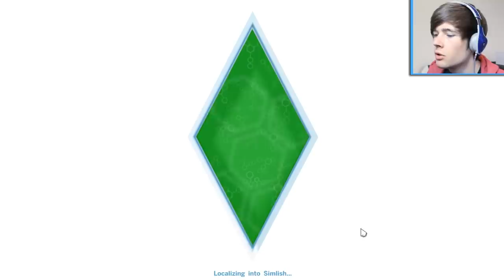POTION OF YOUTH | The Sims 4 Gameplay #12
Thanks for all of the amazing support on the past few videos. I love playing Sims so I'm really glad you are enjoying it too! Today, we find out someone is getting too old, so we turn back time!

► Want To Send Me Something? ::
The Diamond Minecart / DanTDM
Office 34
67-68 Hatton Garden
London
EC1N 8JY
UK

► Merchandise!

-- Credits --
All other songs taken directly from the YouTube Creator Studio